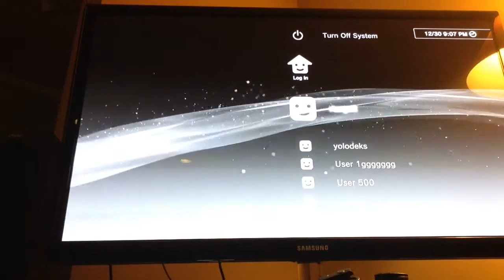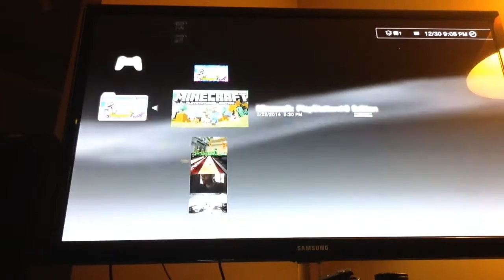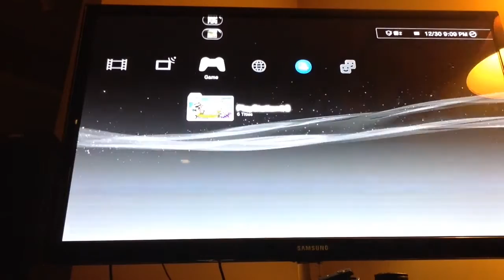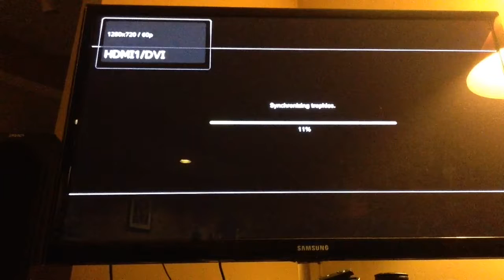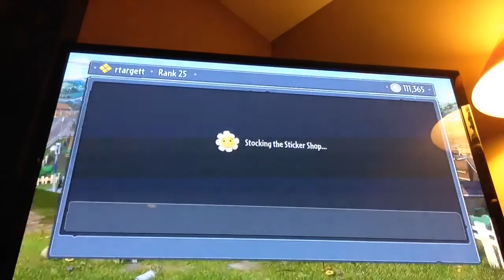plants vs zombies garden warfare part 1